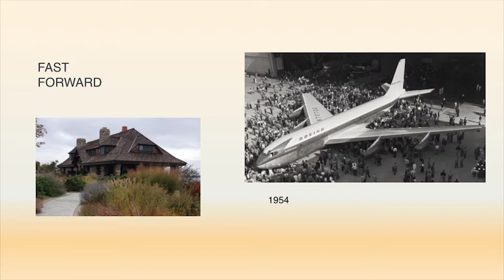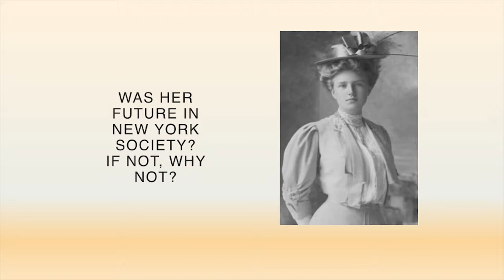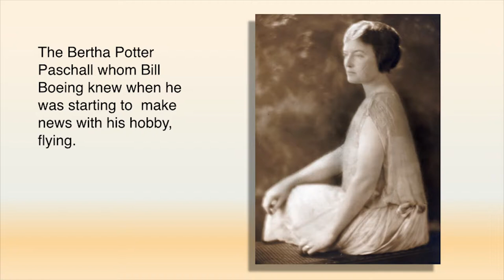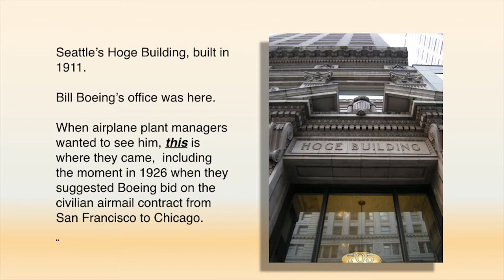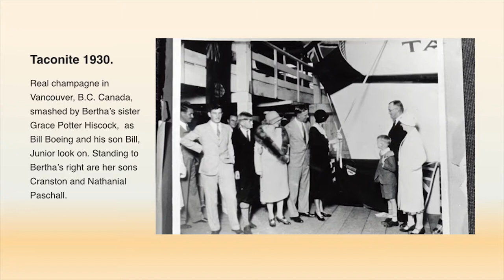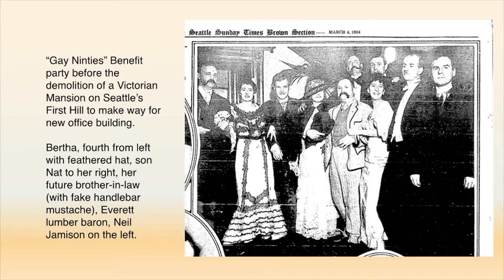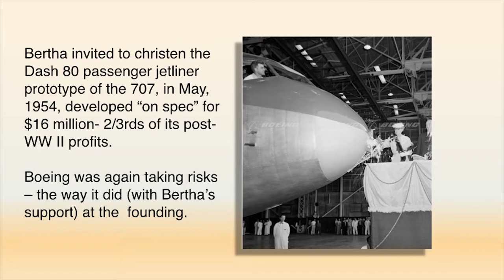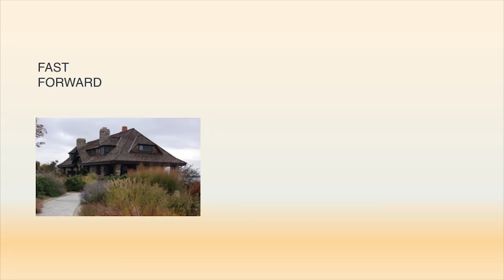Fast Forward: Bertha Potter Boeing, From Tod's Point to the Jet Age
Journalist and historian Barbara Hiscock Spaeth discusses her aunt Bertha Potter Boeing and the key role she played in commercial aviation. This talk was recorded on March 5, 2017 in Greenwich, CT at Innis Arden Cottage, which was once the Potters' home.